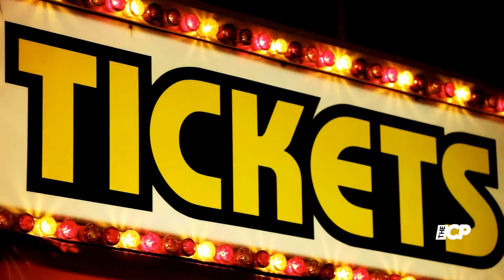Coldplay’s Chris Martin shocks Dublin fans with surprise performance in streets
Coldplay fans flocked to Dublin’s Grafton Street for an unexpected surprise performance by Chris Martin. Speculation soared on social media when camera crews appeared, leading thousands to gather for the impromptu gig. The excitement built up as fans eagerly awaited the surprise show.
Hit play to catch highlights of street show!